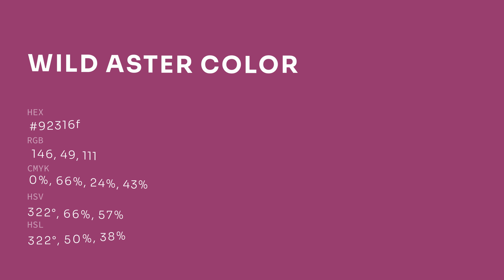Wild Aster color 92316f hex color - Red color - Cool color 92316f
What color is Wild Aster ? 92316f hex color - Red color - Cool color 92316f

Hex 92316f Color Code is also known as Wild Aster color.